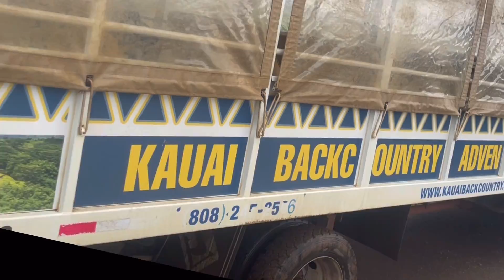Kauai Mountain Tubing Adventures Jan 2022